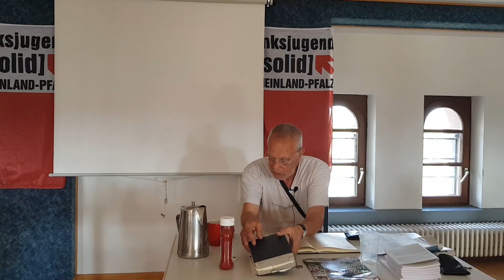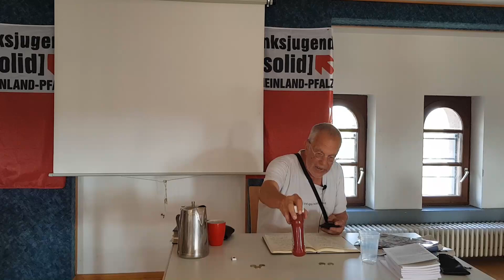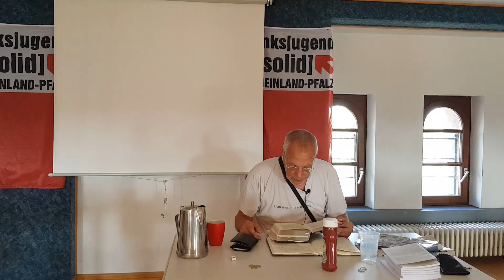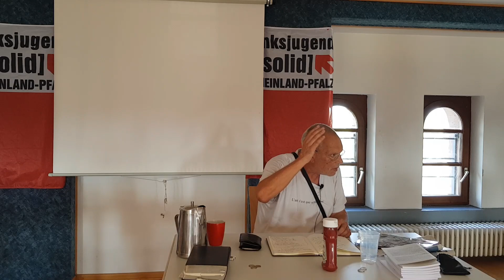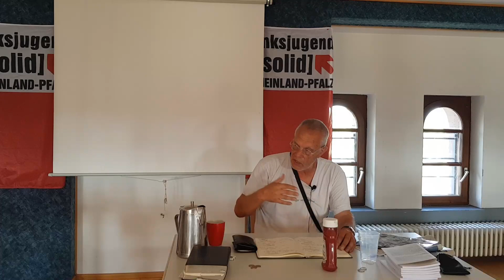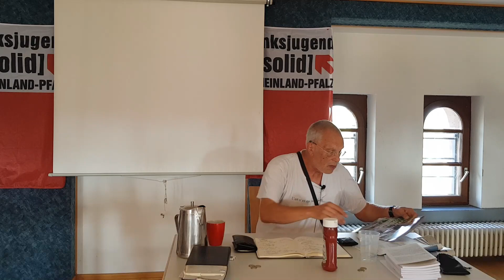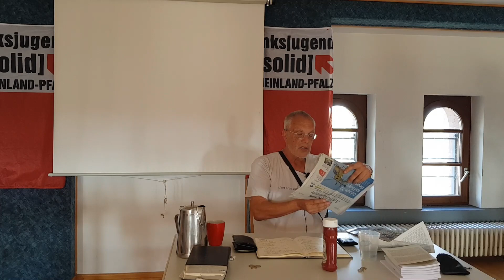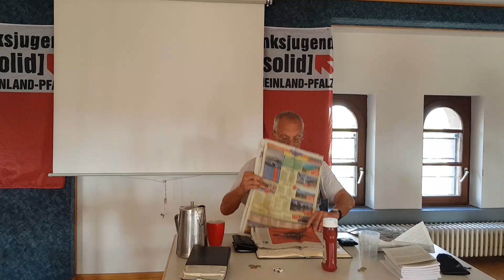Marxistische Wirtschaftstheorie | linksjugend ['solid] Rheinland-Pfalz Bildungswochenende 2019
Dieser Vortrag wurde am 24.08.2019 auf dem 4. Bildungswochenende der linksjugend ['solid] Rheinland-Pfalz aufgezeichnet.

Referent: Prof. Friedrich Voßkühler (DIE LINKE/ISO)

Kernpunkte der Wirtsschaftstheorie von Marx

1. Die kapitalistische Ökonomie ist nur in der Form ihrer radikalen Kritik verständlich zu machen.

2. Diese radikale Kritik – Marx spricht von „Kritik der politischen Ökonomie“ – zeigt, dass der Kapitalismus nicht nur zyklische Wirtschaftskrisen herbeiführt, sondern auch die Ursache der heutigen Klimakatastrophe ist.

3. Sie stellt dar, dass die Krisenhaftigkeit des Kapitalismus nur durch eine demokratische Planwirtschaft aufgehoben werden kann.

4. Sie weiß, dass dabei die Gebrauchswertproduktion an die Stelle des herrschenden Profitprinzips treten muss.

In dem Workshop sollen auch die zentralen Katgorien der Wirtschaftstheorie von Marx erarbeitet werden: Ware, Geld, Mehrwert, Profit und selbstverstänlich Krise.